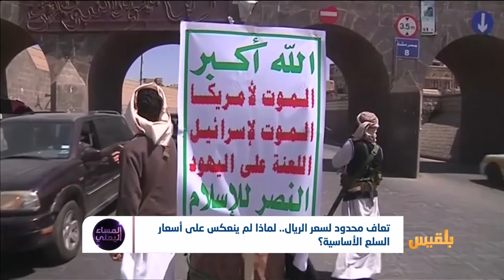تعافٍ محدود لسعر الريال.. لماذا لم ينعكس على أسعار السلع الأساسية؟ | تقرير: امين صالح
كيف تعافى  الريال اليمني وما هي ضمانات استقراره ..؟ ولماذا لم ينعكس هذا الاستقرار على اسعار السلع الاساسية ومعيشة المواطن ..؟ وأين دور الاجهزة الرقابية في الحد من جنون ارتفاع الأسعار؟..